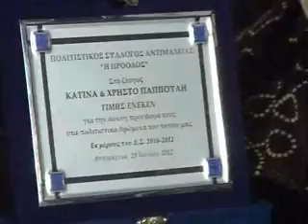periodiko_nisos_kos_dhras_vraveysh_zeygoys_pappoulh2012